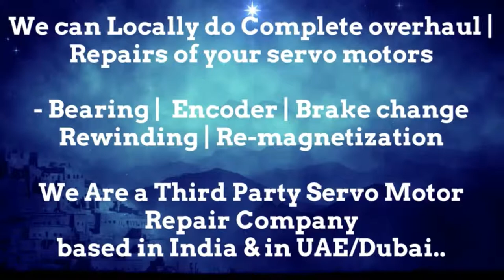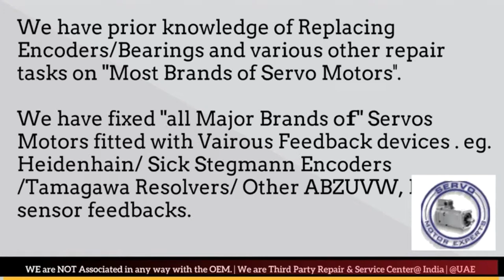How to install OEMER Resolver Angle Adjust Encoder Align Bhopal Kolkata Kanpur Pimpri